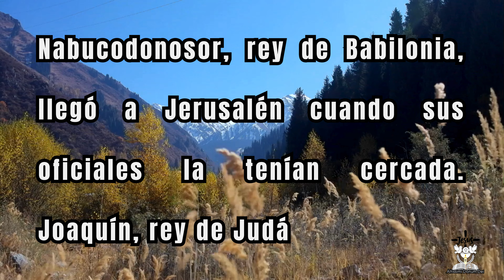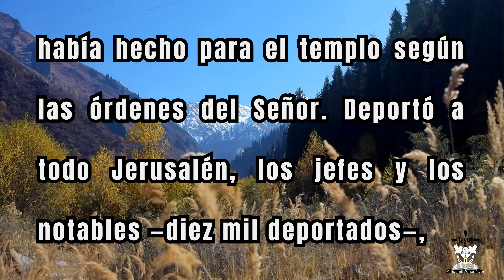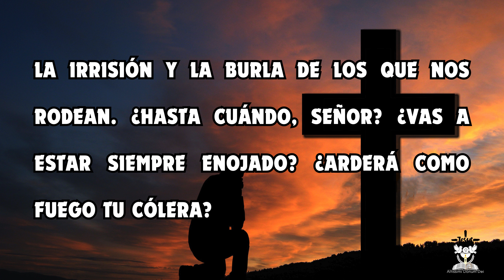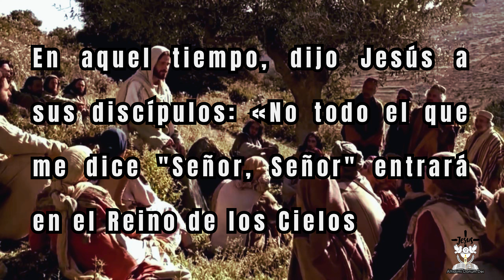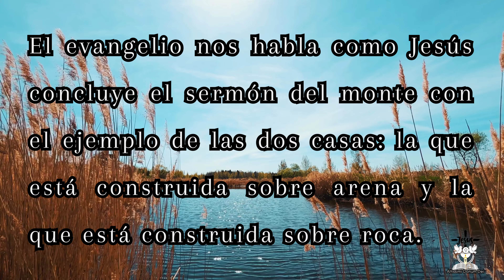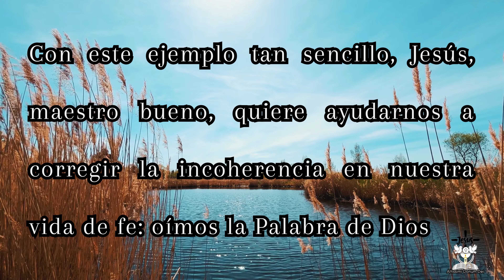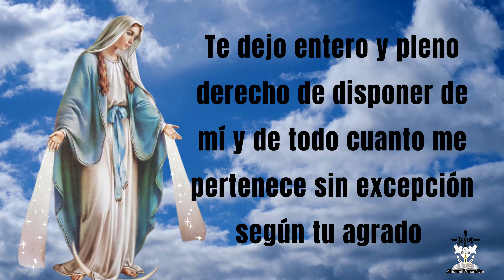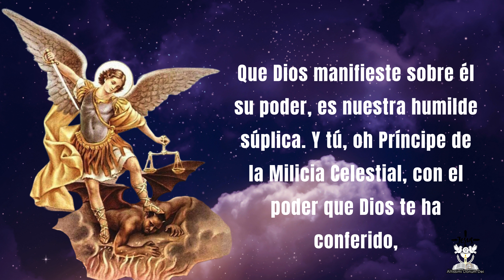EVANGELIO de HOY JUEVES 27 de JUNIO 2024 📖🕯 LECTURAS del día de HOY 🕊🙏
EVANGELIO de HOY Jueves 27 de Junio 2024
Aleluya. El que me ama guardará mi Palabra, dice el Señor, y mi Padre lo amará y vendremos a él. Aleluya

👉📖Primera lectura: Lectura del segundo libro de los Reyes 24, 8-17
👉📖Salmo responsorial Sal 78, 1-5.8-9 "Líbranos, Señor, por el honor de tu nombre"
👉📖 Evangelio de Hoy: Santo Evangelio según San Mateo 7, 21-29

Capítulos:
00:00 Introducción
00:18 Lecturas del día de Hoy jueves 27 de Junio 2024
02:14 Salmo Responsorial
03:47 Evangelio de Hoy jueves 27 de Junio 2024
05:46 Oración diaria